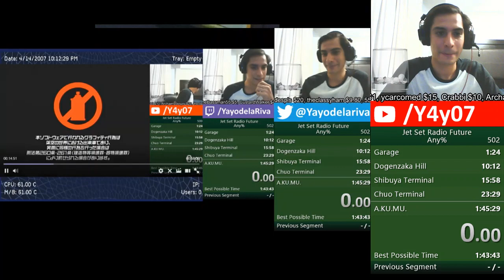Streamception: Reacting to other reactions on JSRF Challenge #7